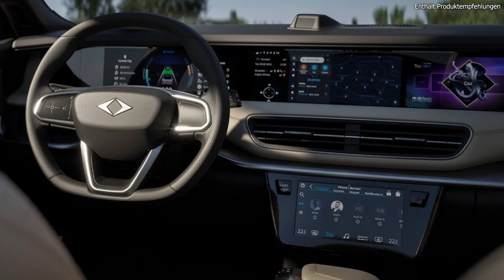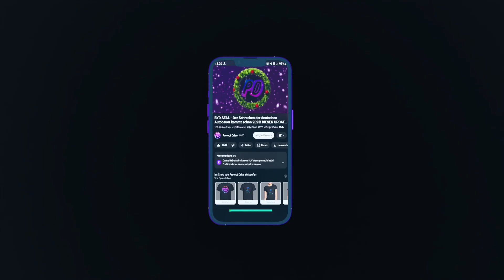TOGG T10F - Bis zu 435 PS, 88,5 kWh & 600km Reichweite kommt nach Deutschland!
Der türkische Elektroauto-Hersteller Togg hat seine für 2025 geplante Limousine auf der CES als seriennahen Prototyp präsentiert und technische Daten veröffentlicht. Der T10F wird das zweite Modell von Togg nach dem SUV T10X und wird in drei Versionen auf den Markt kommen...
Viel Spass!

Kapitel:
00:00 Intro
00:29 Der Togg T10F
00:56 Exterieur
01:37 Interieur
02:03 Technische Daten
05:06 Preise
05:32 Outro